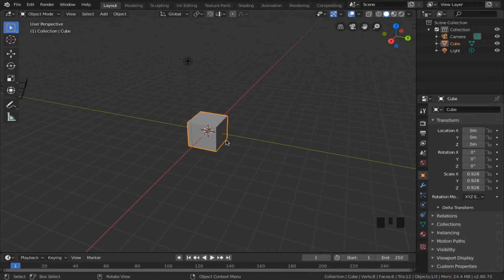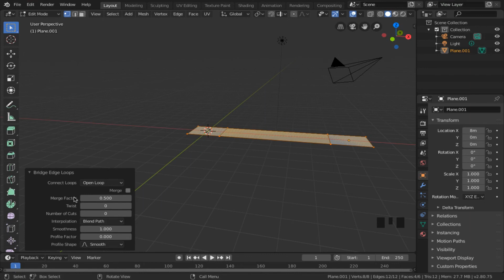How To Make An Arch In Blender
This video is a Blender "Quick Tip" that shows folks how to make an arch in Blender (2.9) quickly and easily in a short, 2-minute follow-along tutorial.